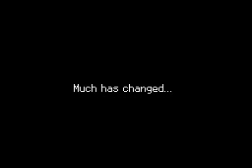Pokemon Titanium Preview (Flipnote Animation)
Was a preview for a series, hope to continue it sometime.